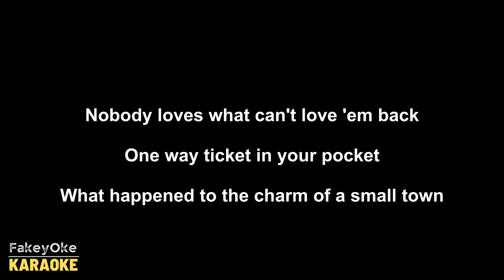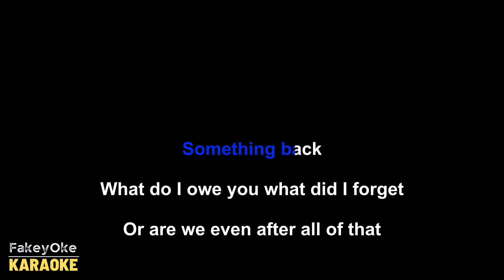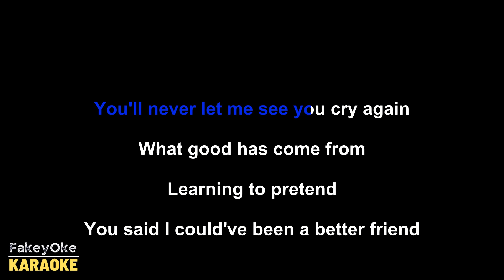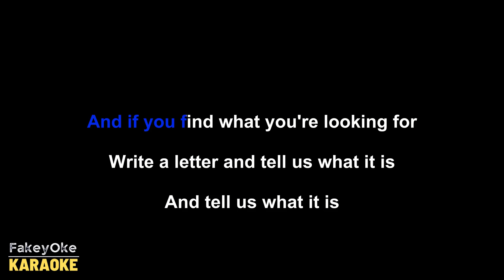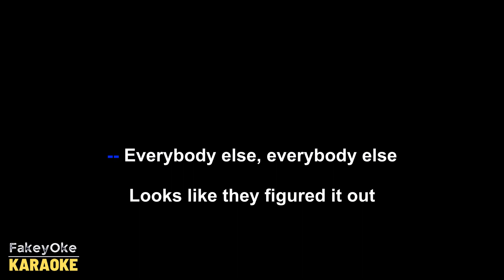Lucy Dacus - Nonbeliever [Karaoke]